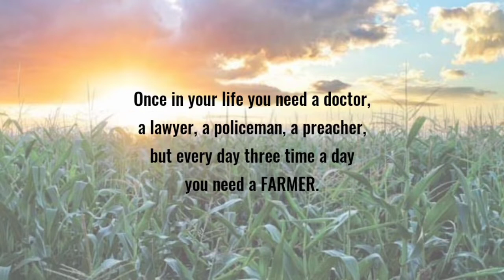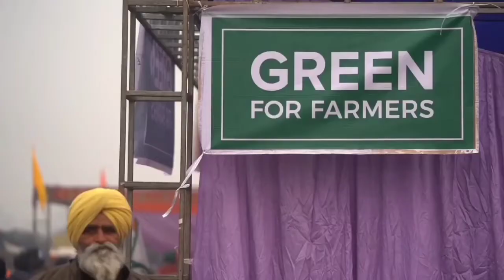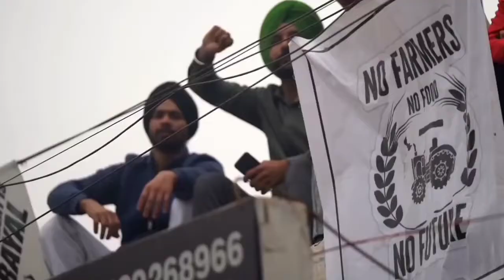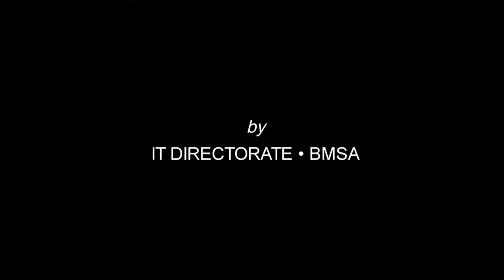കർഷർ എങ്ങനെ? farmers day |കർഷക ദിനം